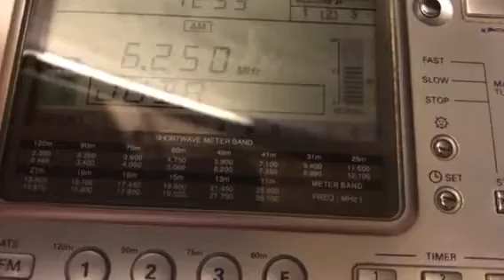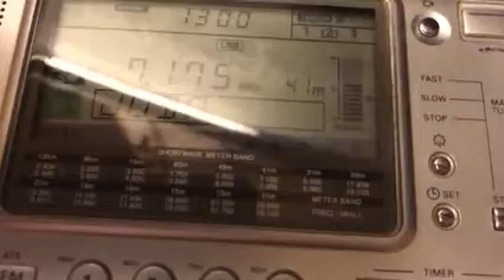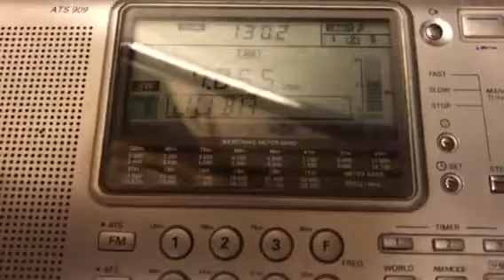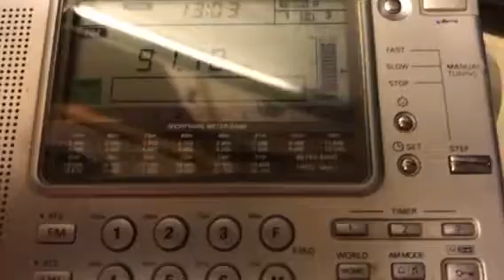Sangean ATS 909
Testing receiving sensitivity excellent recorded @2205 Eastern standard time. This little receiver is a keeper